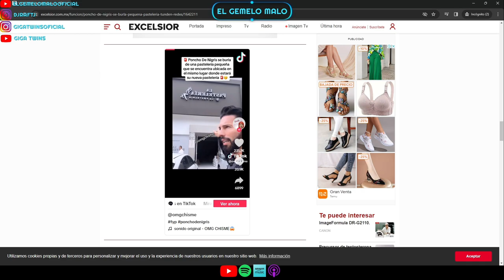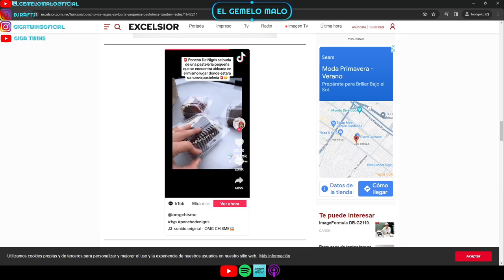Poncho de Nigris Se Burla de Pequeña Pastelería - Clip El Gemelo Malo Podcast